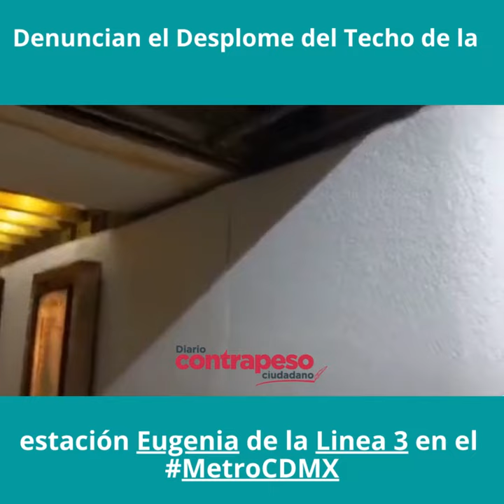Denuncian el Desplome del Techo de la estación Eugenia de la Linea 3 en el MetroCDMX